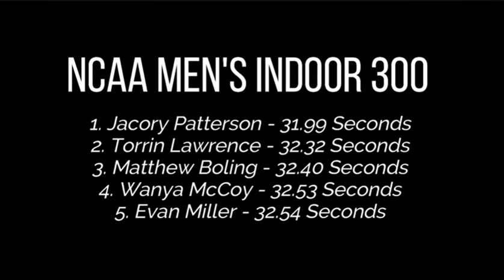Matthew Boling Dominates With WORLD'S FASTEST Time In 2023! Clemson Invitational - Men's 300